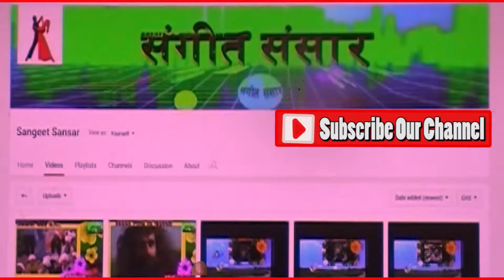Canaan Sandesh vajan song